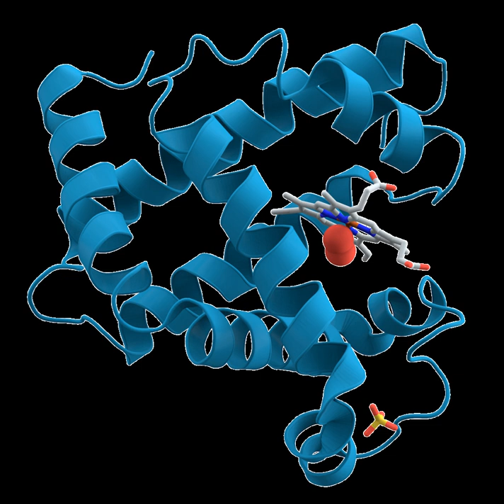Biochemistry | Wikipedia audio article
This is an audio version of the Wikipedia Article:
Biochemistry

- Socrates